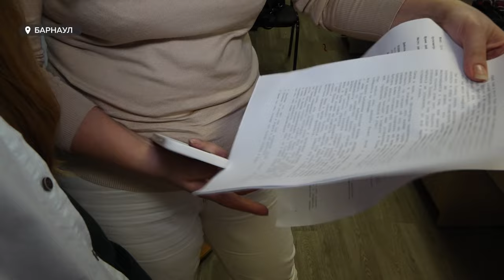"Камера, мотор!" Как барнаульские дети снимают кино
Съемка в лесу, квартирах и даже курятнике - почувствовать себя частью кинопроизводства удалось сразу нескольким школьникам. Короткометражка «Выходные» - это будущий фильм о дружбе, семье и любви к Родине.